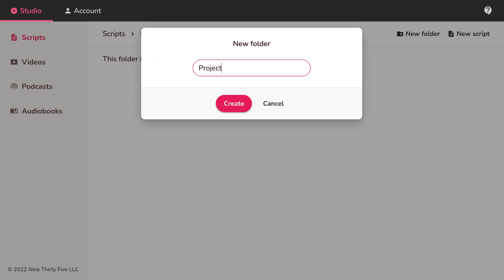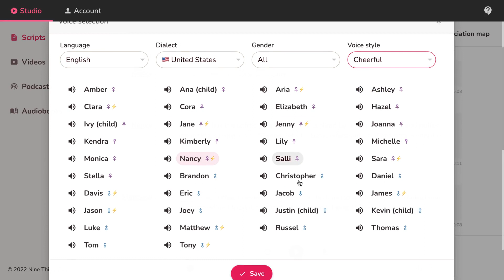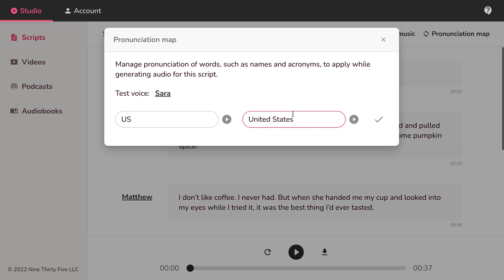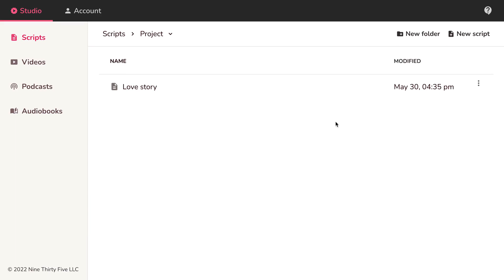How to create voiceover using AI voices - Fliki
Learn how to use Text to Speech to create voiceover by using AI voices.

700+ High quality AI voices
70+ Languages
100+ Dialects
10,000+ Copyright-free music

Not just that also create Text to Video 🔥

00:00 - Intro
00:10 - Create folder and script
00:34 - Select a voice
01:40 - Tune the audio by changing rate, pitch and emphasis
02:16 - Pronunciation map
02:38 - Background music
03:09 - Embed audio